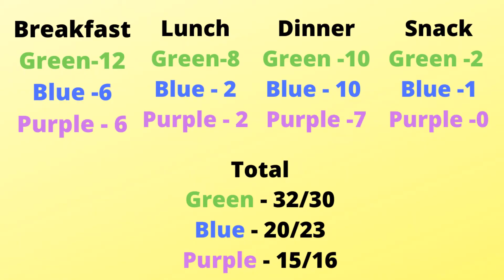Full Day of Eating on My WW - Blue, Purple and Green Plans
Enjoy these discounts:
Life & Apples Wellness Planner

Variety Fun Snack Box - Get30% off your first box!
Code JOANSPOINTEDPLATE30